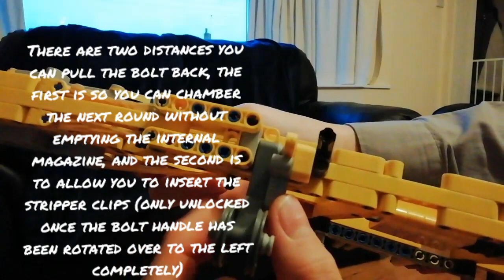Lego kar98k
This gun was requested, so if you have any ideas then I am open to suggestions 👍

Lego technic kar98k...

- 5 round capacity
- bolt action rifle
- stripper clip capable